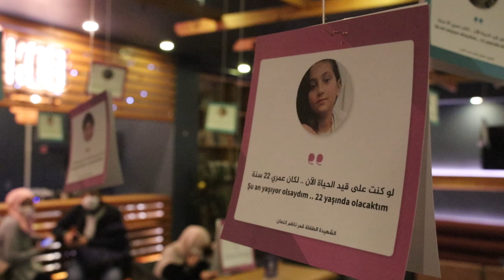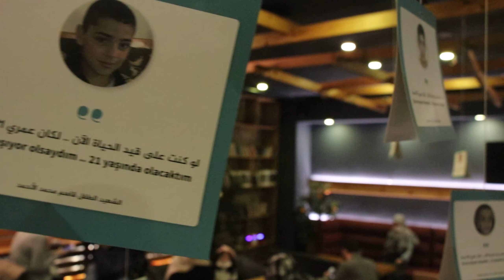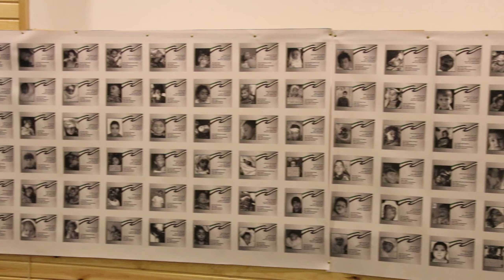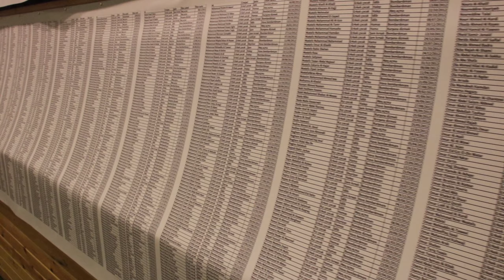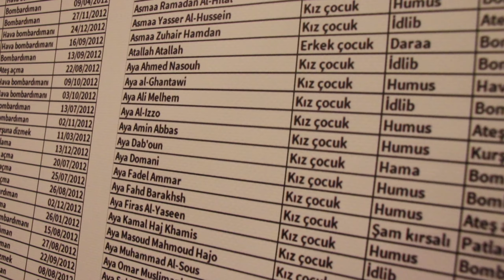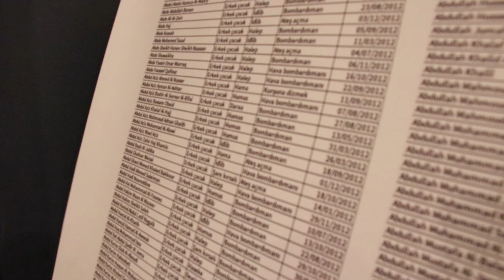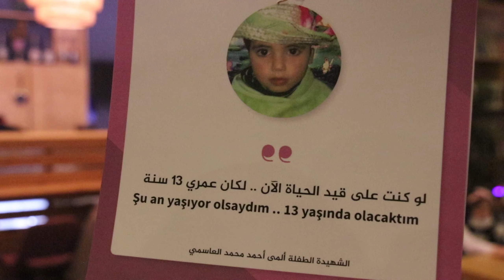if they were still alive, they would be .... years old now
The Residents of Memory exhibition held in Istanbul, Turkey,
 documents the photos, names, and dates of death of 4,600 Syrian children killed by the Assad regime in Syria, shown on a 70-meter-long display. It documents 393 massacres that took place in the years 2011 and 2012, taking the lives of these 4,600 innocent children.